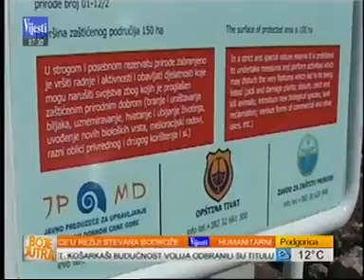10.05.2016. TV Vijesti, Svjetski dan ptica selica na Tivatskim solilima